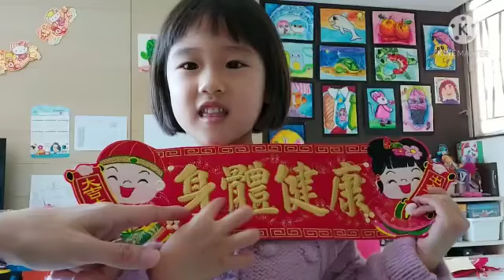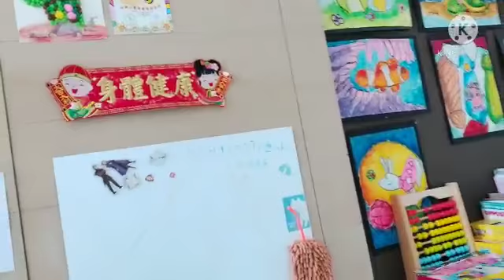Chinese New Year (Home Decoration)